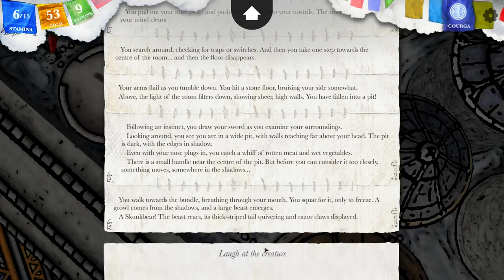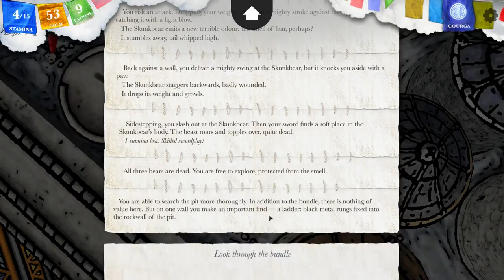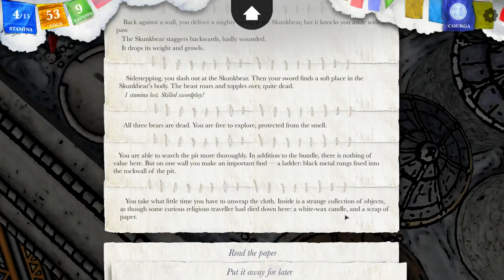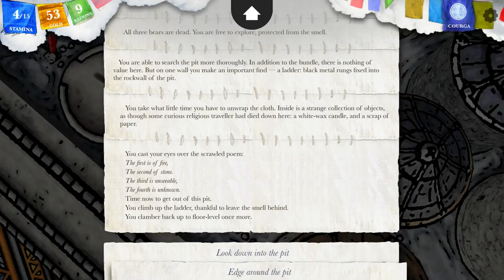Water: the worst enemy in the game! - Let's Play Steve Jackson's Sorcery! #70